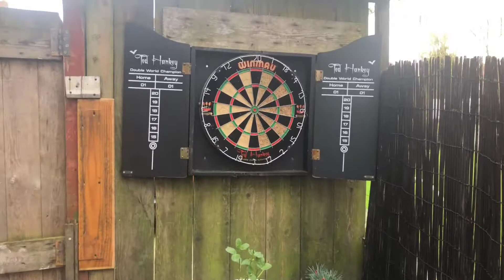EXSPLAINING WHY I HAVE NOT UPLOADED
Hey guys it’s been along time but here is a new video for you guys sorry I ain’t been uploading this video will exsplain everything hope you enjoy this one guys stay safe stay positive and keep negativity out of your life peace